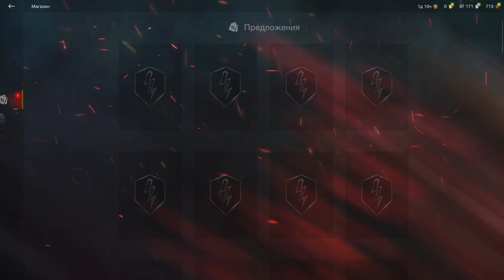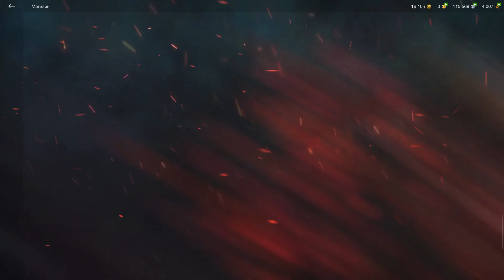World of Tanks Blitz [ 2021 ] ( №8 ) Обновление